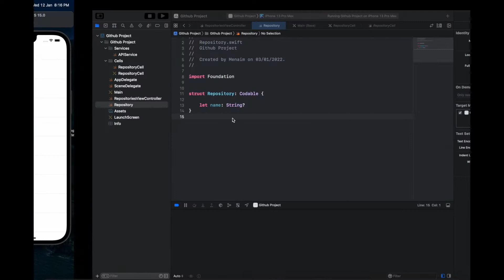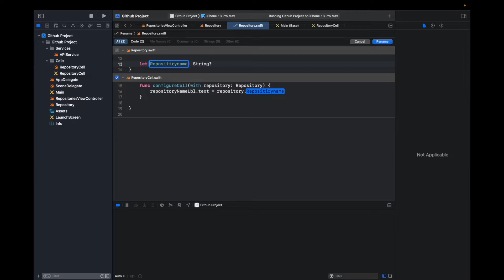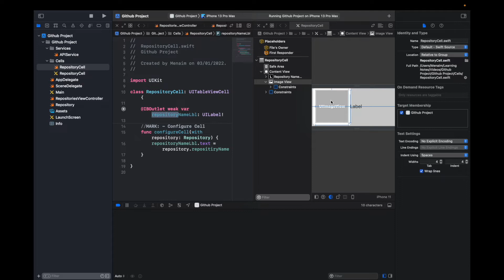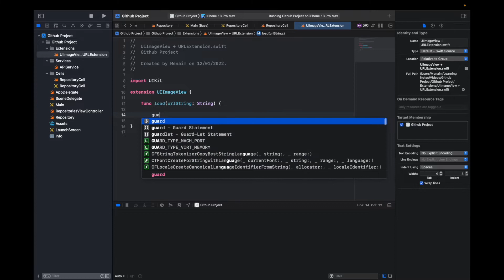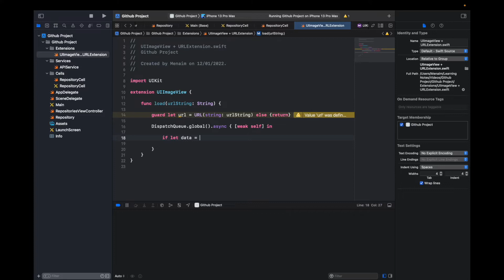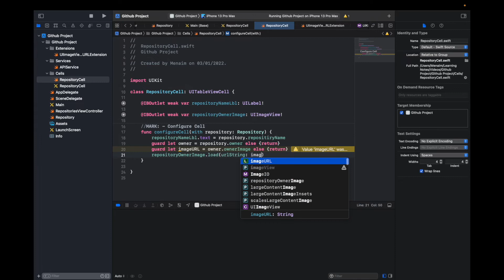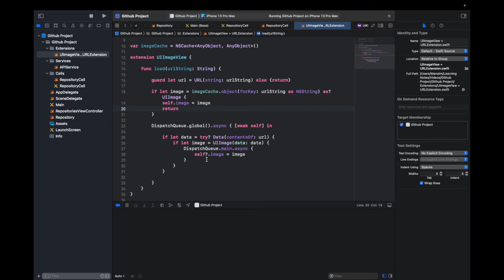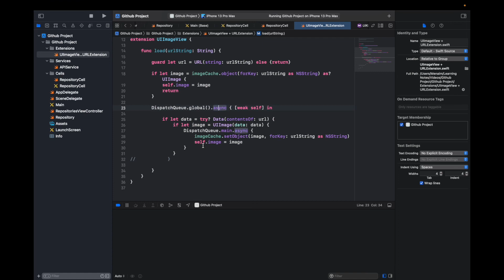Download Image from URL without Pods or Frameworks Swift - Arabic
In this video, I have explained how to download an image from a URL without using any third library, framework, or cocoa pods

في الفيديو ده بشرح ازاي تقدر تستخدم صورة من رابط ب استخدام سويفت فقط و بدون استخدام اي مساعدة من اي مكتبة او بود